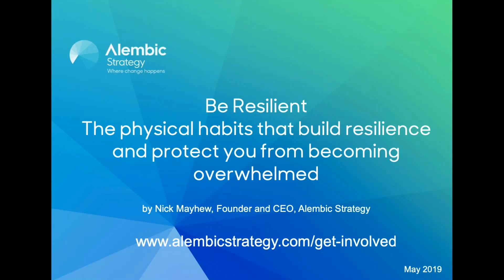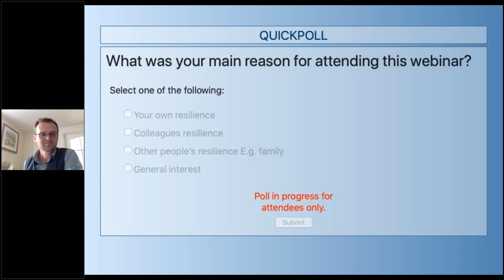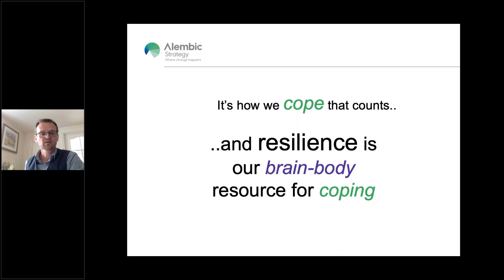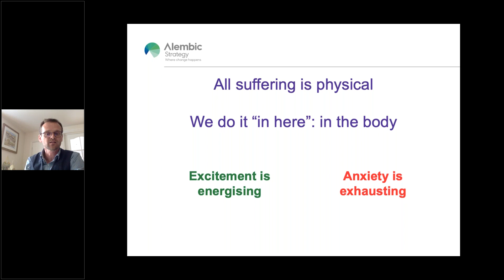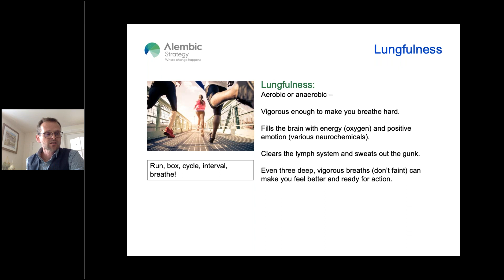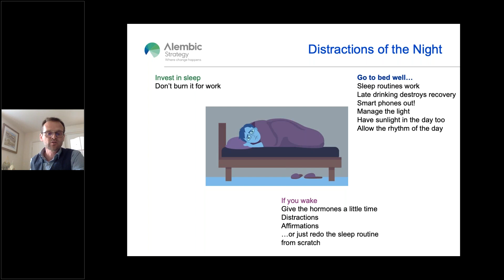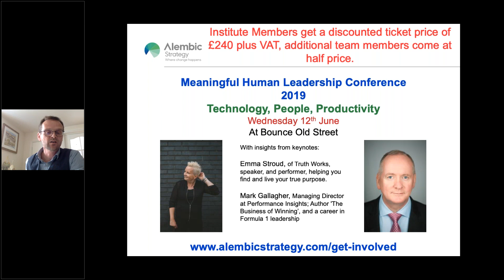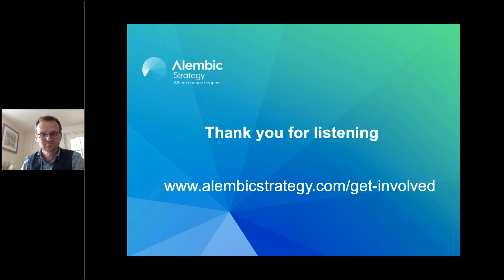Be Resilient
In this Institute of Leadership and Managment webinar, guest speaker Nick Mayhew gives practical advice on how to protect you from becoming overwhelmed.

In this webinar, Nick offers a series of simple, physical exercises for you to practice daily so they become a habit, helping you to build your ability to cope when life threatens to become overwhelming.